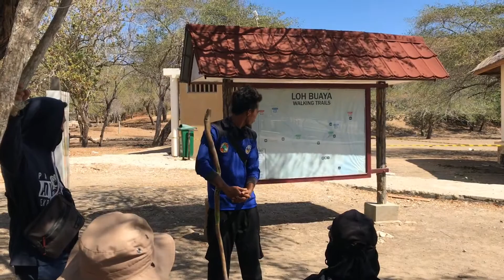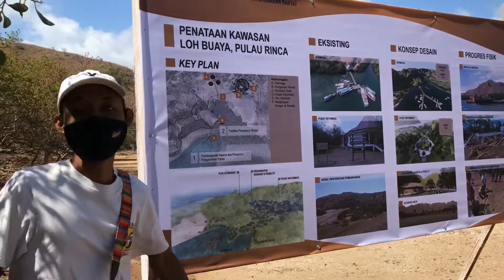BACKPACKER KE LABUAN BAJO “NEW NORMAL” EPIC TRAVELLING LABUAN BAJO | PART 6